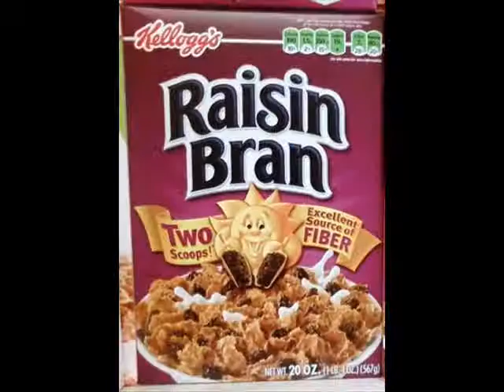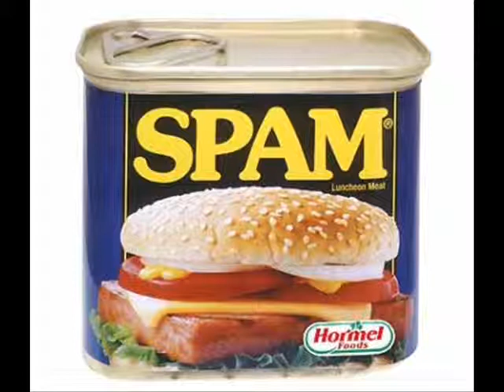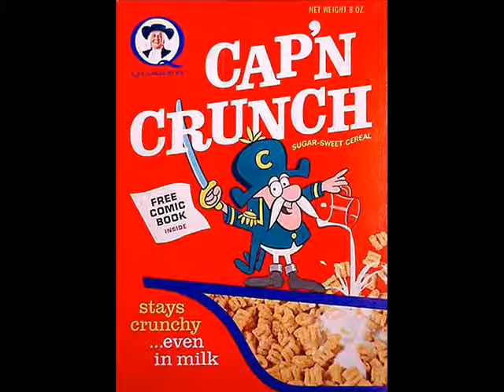Eat it! Weird al foods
Weird al sings about food